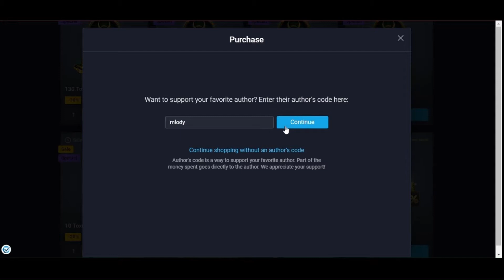Tacticool: Sentry Turret upgrade to maximum level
please use my  author's code: mlody

00:00 Intro
00:09 Ad marketmygames
00:26 Sentry Turret upgrade to maximum level
01:41 Outro

Discover the exhilarating world of Tacticool, the ultimate 5v5 team shooter game. Join us as we dive deep into the gameplay mechanics, tactics, and strategies needed to dominate your opponents. Whether you're a seasoned gamer or new to the genre, this video will provide valuable tips and tricks to improve your skills and lead your team to victory. Get ready for intense action-packed battles in this thrilling multiplayer experience. Don't miss out on the excitement - join us in Tacticool today!
Tacticool: 5v5 Shooter Gameplays - Maxed players